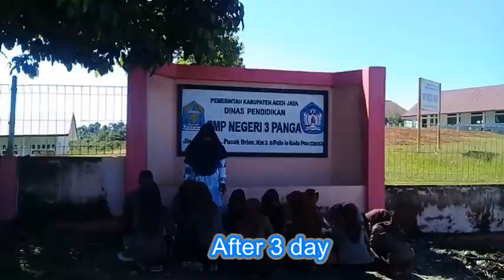Kecambah Kacang Hijau Media Botol Bekas: Karya Kreatif Siswa Abad 21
Menampilkan aktivitas proses Kecambah Kacang Hijau Media Botol Bekas: Karya Kreatif Siswa Abad 21.
Kreatifitas mejadi kunci pembuka pintu dunia. siswa harus dibiasakan dengan berpikir kritis dan kreatif agar mampu bersaing dan bersanding di era revolusi industri 4.0